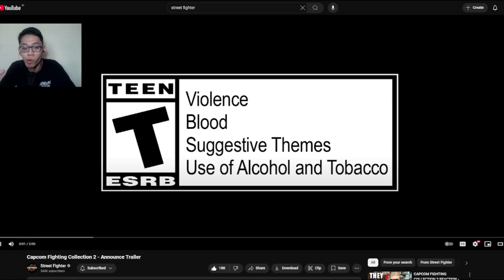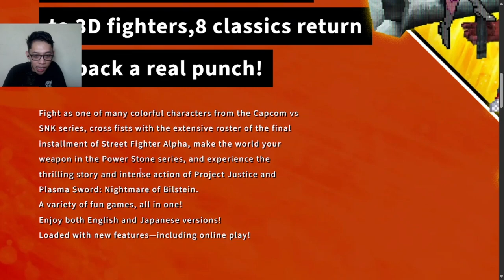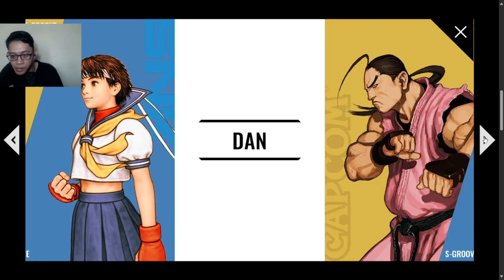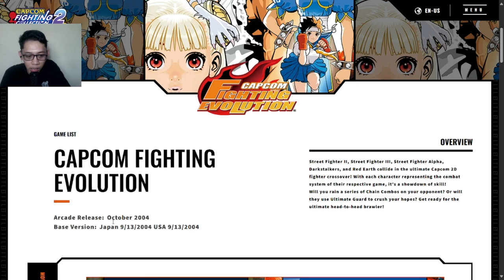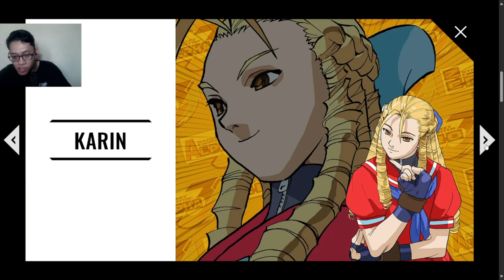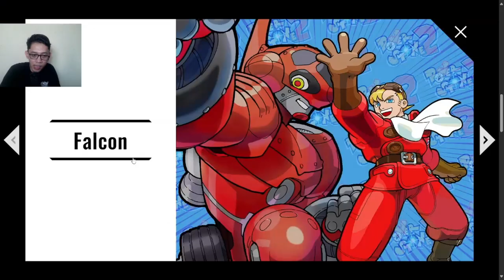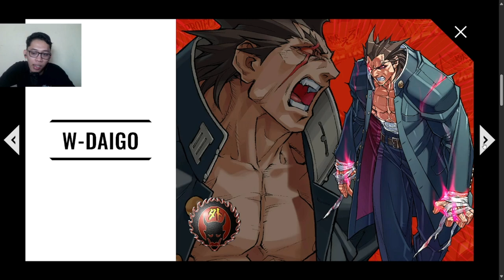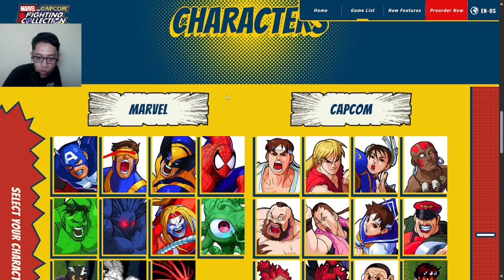REACTION: Capcom Fighting Collection 2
Video Reaction Trailer dan pembahasan tiap game yang ada di Capcom Fighting Collection 2. Enjoy!

00:00 Intro
01:01 Trailer Reaction
07:46 Website & Feature Review
14:15 Capcom vs SNK: Millenium Fight 2000 Pro
18:44 Capcom vs SNK 2: Mark of Millennium 2001
25:14 Capcom Fighting Evolution
29:10 Street Fighter Alpha 3 Upper
33:47 Power Stone
37:45 Power Stone 2
41:31 Project Justice: Rival School 2
49:03 Plasma Sword: Nightmare of Bilstein
56:26 Marvel vs Capcom: Fighting Collection
58:17 Closing